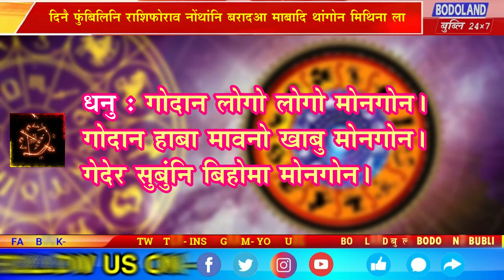दिनै फुंबिलिनि राशिफोराव नोंथांनि बरादआ माबादि थांगोन